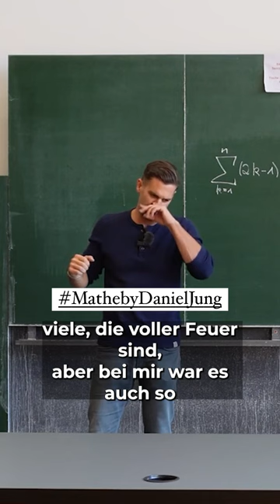Wer kennt es aus Uni oder Schule 🎓😅❓❓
Wer kennt es aus der Vorlesung oder dem Unterricht? Ich fand schon damals, dass kurze Erklärvideos Wissenslücken super schließen würden 🎬🎓!

Kompletter Vortrag hier im YT Channel